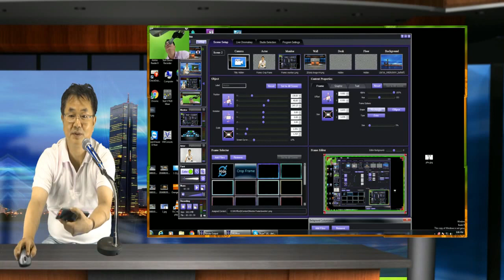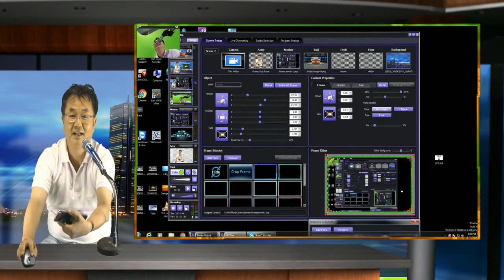mStudio ( iStudio 150) 이 더욱 강력해 졌습니다.